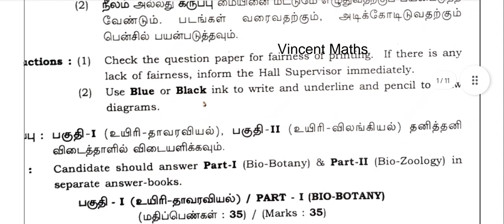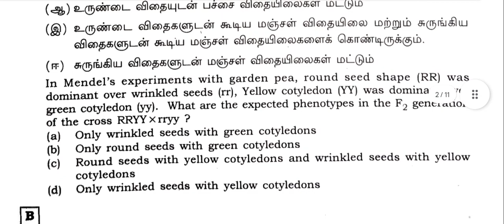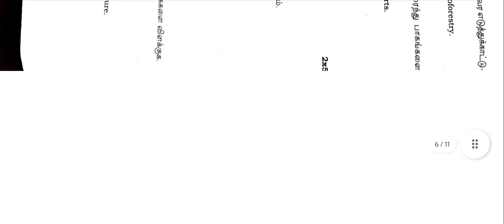12th Biology|Public|Examination|Question|Paper|2021|With Answer key|2022|Important Questions